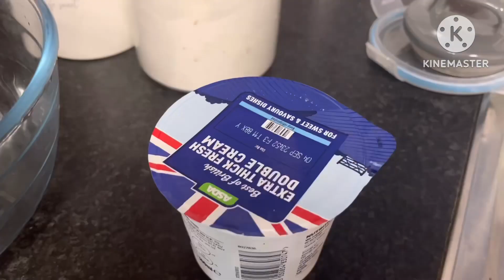Afternoon nasta, doughnut blog